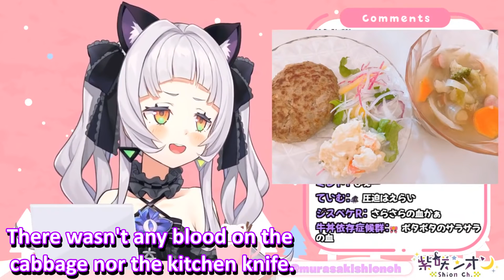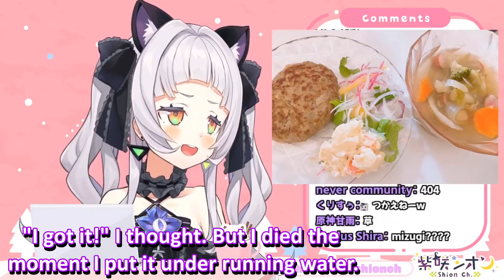【Hololive】Shion: "I Died..."【Eng Sub】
Shion died after getting cut by a kitchen knife while cooking a handmade hamburger to satisfied her craving.

「Murasaki Shion」
Shion Ch. 紫咲シオン